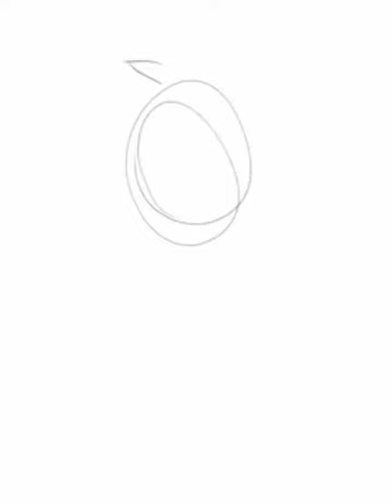Sano manjiro (Mikey) Tokyo revengers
App: Ibis Paint X
Recording: Ibis Paint X
Editor: kinemaster
Anime & game:
Karakter: